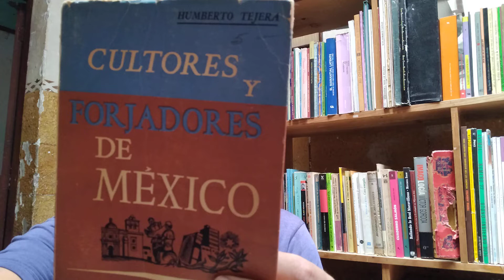Miguel Hidalgo, creador de la patria en "Cultores y forjadores de México", libro de Humberto Tejera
El autor de este libro piensa en la importancia que tiene el conocimiento de la Historia en la formación de los jóvenes estudiantes. Un libro que fue muy importante en su momento, pues, como lo indica el título, su intención era dar a conocer a las nuevas generaciones las personalidades que dieron forma a México. Les compartimos una selección y lectura del Axolote Mayor, Luis Felipe Cedillo, a quien agradecemos sus propuestas y entusiasmo por hacer de México un país mejor, sobre todo para los jóvenes, y a partir del fomento del hábito de la lectura.

Vivir bien Abundancia Imán de la salud Prosperidad Imán del dinero Infinito Imán de la riqueza Flujo constante Lluvia de bendiciones Ometéotl Tarro de miel Colibrí Flores de primavera Flor de lis Gotas de rocío Jugo de naranja Tlazohcamati Fortuna Llovizna Fuente perfecta Color blanco Verde esmeralda Llave de Luz Gracias Namaste

El Axolote Ilustrado Imán de salud Vivir bien Historia de México Imán de dinero Tiempo presente Imán de riqueza Héroes y villanos de la Historia Flujo constante Prosperidad Bendiciones Abundancia Fortuna La Llave de Dios Confianza y fe Llovizna Flor de lis Tarro de miel Gracias